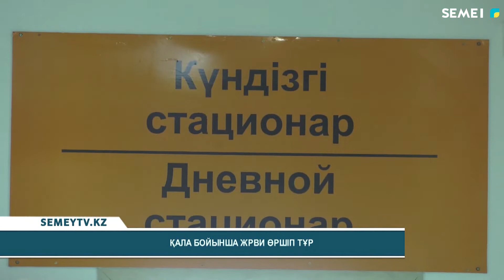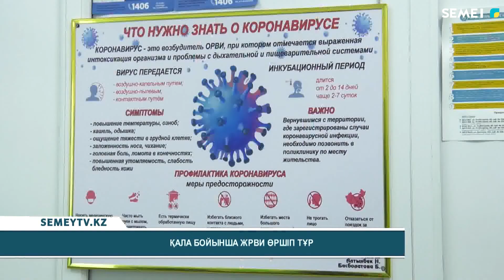Қала бойынша ЖРВИ өршіп тұр